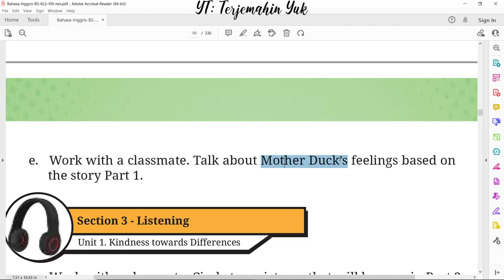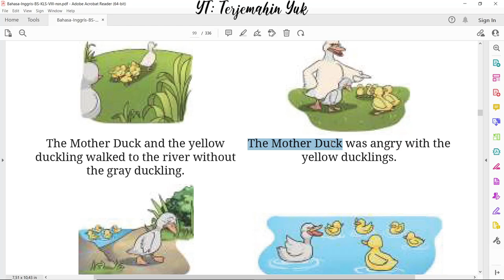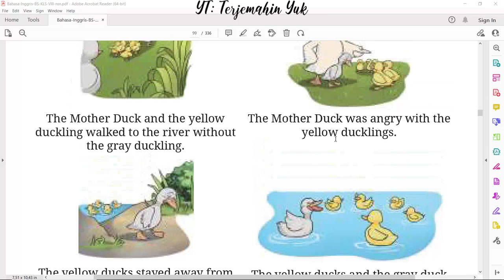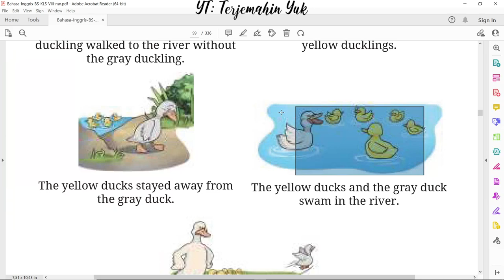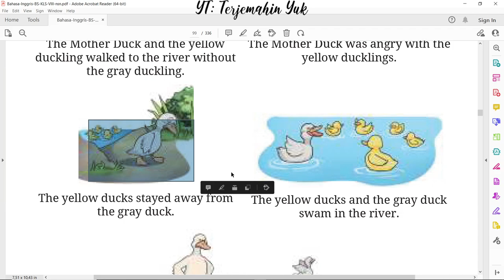Hal. 75 kelas 8 Terjemahan Buku Bahasa Inggris SMP MTS Kurikulum Merdeka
Section 3 - Listening cerita The Ugly Duckling Part 2.

terjemahin yuk
terjemahinyuk
terjemahkan yuk
Kelas VIII
English for Nusantara
kunci jawaban
pelajaran
halaman 75 Belanja di Shopee: